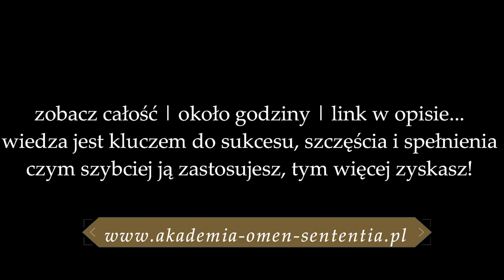Czy zmuszasz się do tego, czego tak naprawdę nie chcesz? - Nie bój się zmiany! | Inspiracja nr 11 ✨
📳Moje Strony na Facebook:
▶Magiczny Świat:
▶Jak być prawdziwą kobietą?